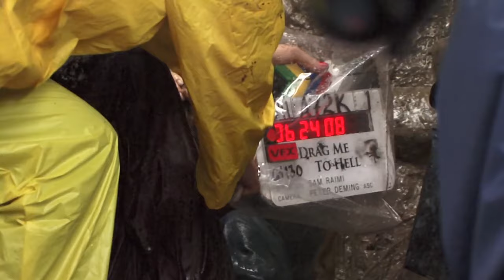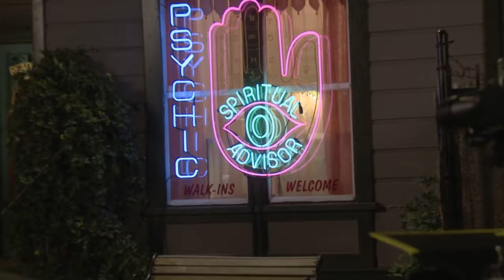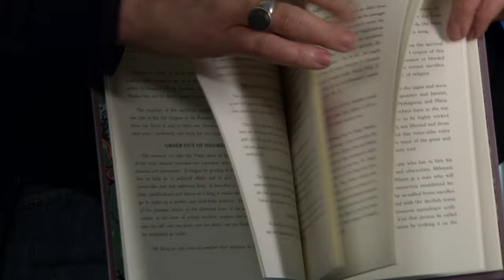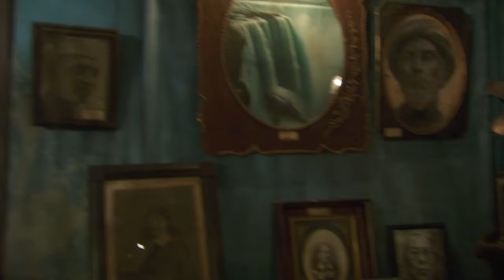Drag Me to Hell - Behind The Scenes (2009)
Behind the scenes from the "Drag Me to Hell" movie.

Christine Brown is a loan officer at a bank but is worried about her lot in life. She's in competition with a competent colleague for an assistant manager position and isn't too sure about her status with a boyfriend. Worried that her boss will think less of her if she shows weakness, she refuses a time extension on a loan to an old woman, Mrs. Ganush, who now faces foreclosure and the loss of her house. In retaliation, the old woman places a curse on her which, she subsequently learns, will result in her being taken to Hell in a few days' time. With the help of a psychic, she tries to rid herself of the demon but faces several hurdles in the attempt.

Cast: Alison Lohman, Justin Long, Lorna Raver, Dileep Rao, David Paymer, Adriana Barraza
Genres: Horror, Thriller, Mystery
Runtime: 99 min
Writer: Sam Raimi, Ivan Raimi
Director: Sam Raimi
Release Date: 29 May 2009
Production companies: Universal Pictures, Ghost House Pictures, Buckaroo Entertainment, Curse Productions, Mandate Pictures, Wonderworks Films